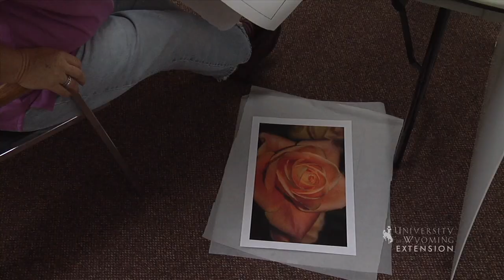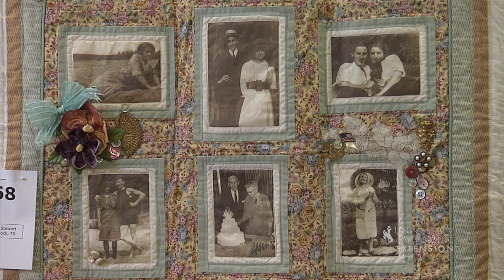Quilting in the Tetons | The Benefits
Quilting in the Tetons enjoyed its 25th and final year in the fall of 2011. Find out how Quilting in the Tetons benefits the participants, the community of Jackson, and the region. This is the second of 3 movies about the festival.

Quilting in the Tetons was a project of UW Extension Community Development Education.

Extension Media Producer:
David Keto